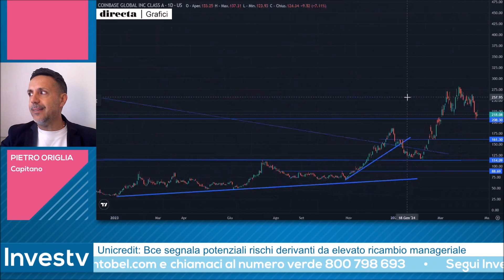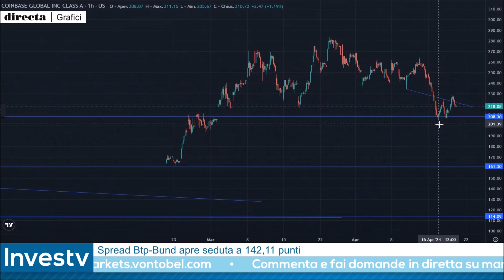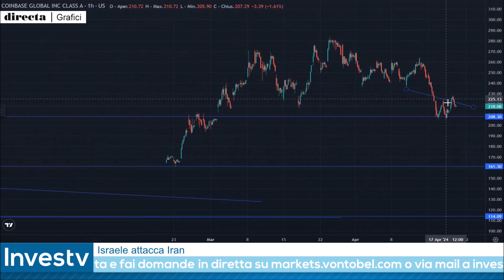Investv: arriva l'HALVING e Pietro Origlia prova il LONG su COINBASE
A cavallo tra oggi e domani avverrà l'halving di Bitcoin, con il dimezzamento dei blocchi premio riconosciuto ai miners. I segnali tecnici degli ultimi giorni unitamente a questo evento che si verifica ogni 210 mila blocchi di Bitcoin ha portato Pietro Origlia a proporre nel corso della puntata del 19 aprile 2024 una strategia rialzista multiday su Coinbase. L'exchange di critpovalute quotato a Wall Street ha disegnato sul grafico a 1 ora una figura di potenziale inversione rispetto al recente trend discendente. Se la Borsa americana non dovesse patire troppo le ultime notizie legate alle vicende di geopolitica, per Origlia è così possibile pensare a una strategia long multiday su Coinbase.

👉 Guarda il video e scopri i livelli operativi indicati da Pietro Origlia durante la diretta di Investv